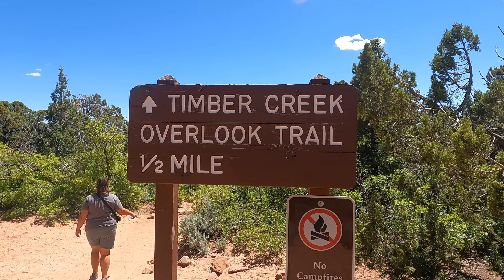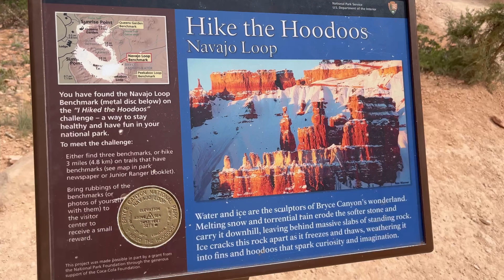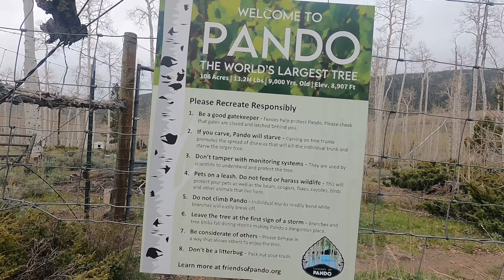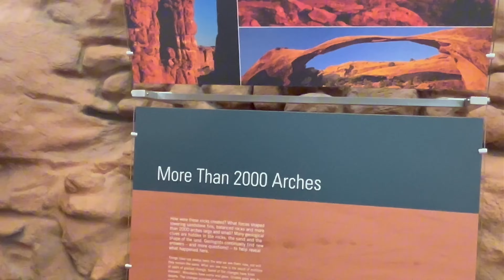Lost in Utah’s Beauty: A 5-Week Van Life Journey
Utah turned out to be one of the most beautiful states we’ve been through yet! Join us for five weeks of slowtravel as we explore Utah in our van.

Etsy - Go Slow Down

Music Credits

Just Begun - Double-F the King
Just a Taste - Beat Mekanik
Good Life ft. Macflowz - Double-F the King

YouTube Studio